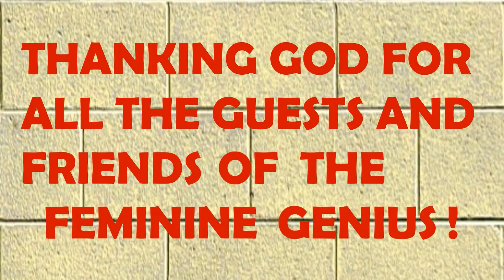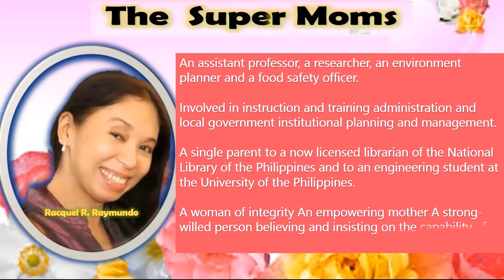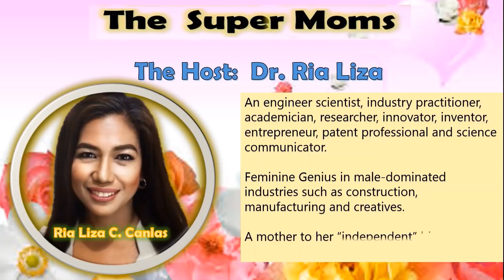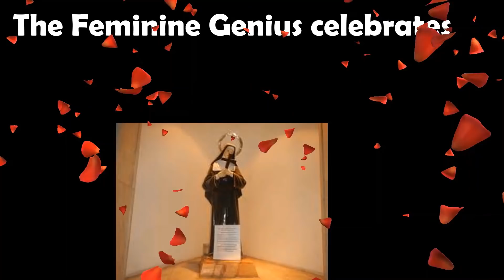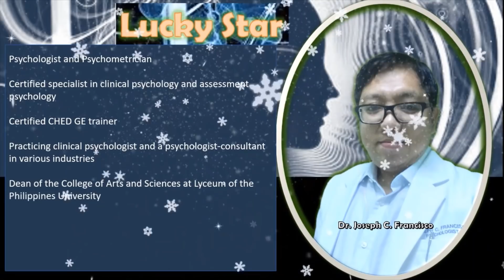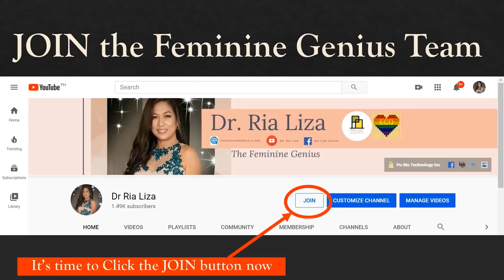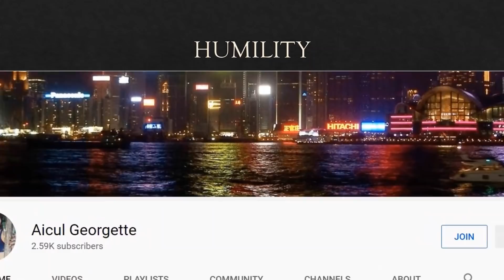The Feminine Genius Friends - Guests on May 2021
Teaser videos of the guests on the Month of May, 2021.

Thanks to the Friends of the Feminine Genius!